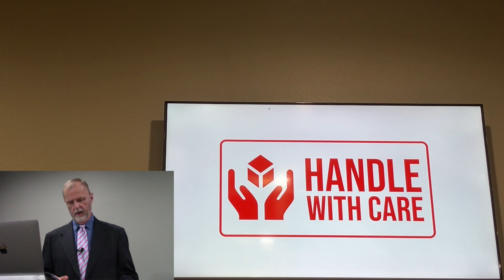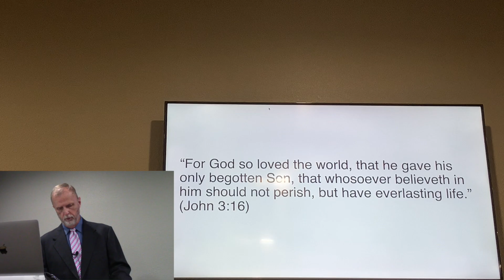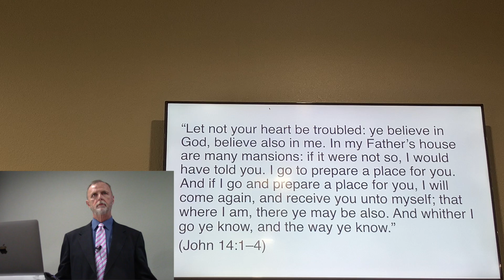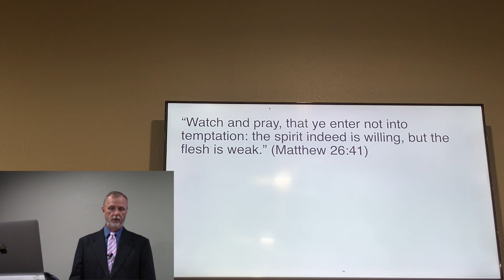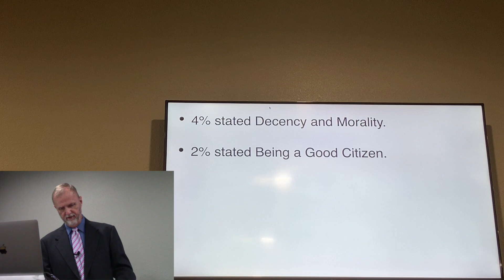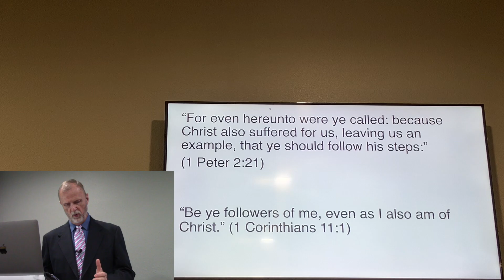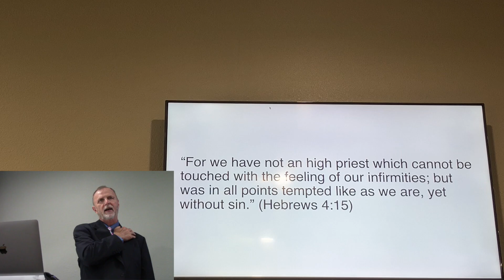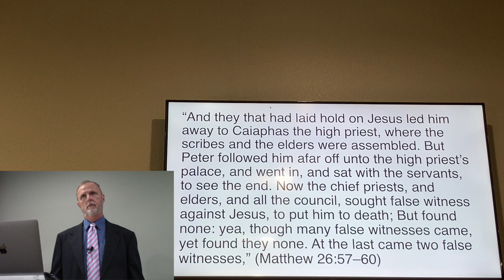Handle with Care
James Cossey speaking